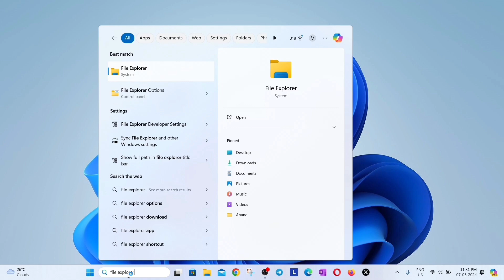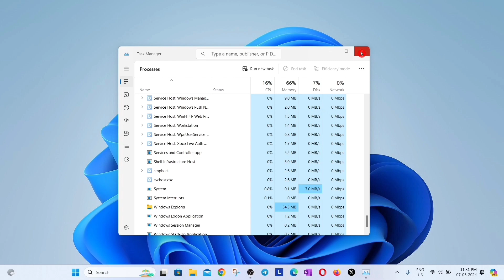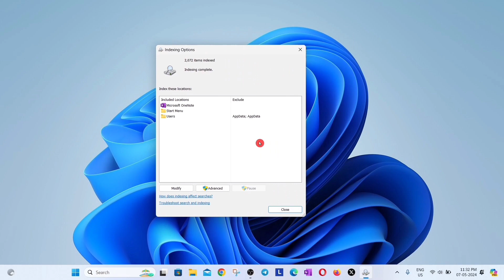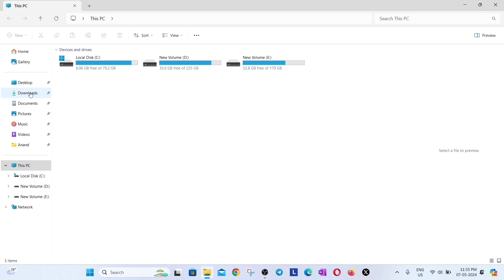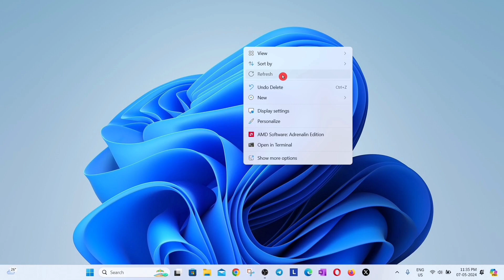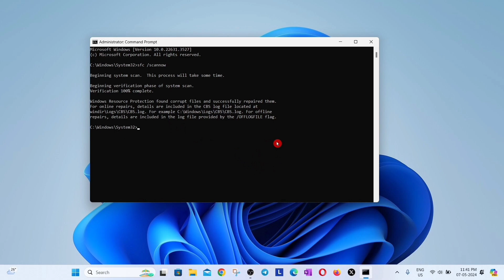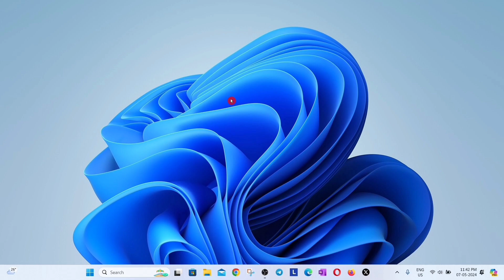Fix File Explorer Not Responding Problem in Just 6 Min. | Windows 10 & 11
How to fix file explorer not responding, not opening, not working or crashing problem in windows 11 and windows 10?